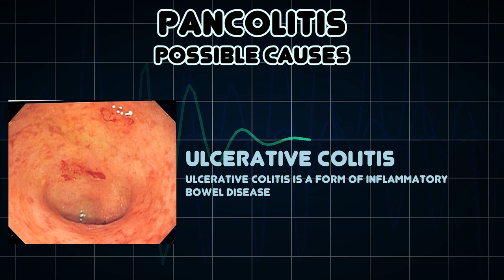Pancolitis (Medical Symptom)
Possible causes of Pancolitis (Medical Symptom)

Pancolitis is a very severe form of ulcerative colitis